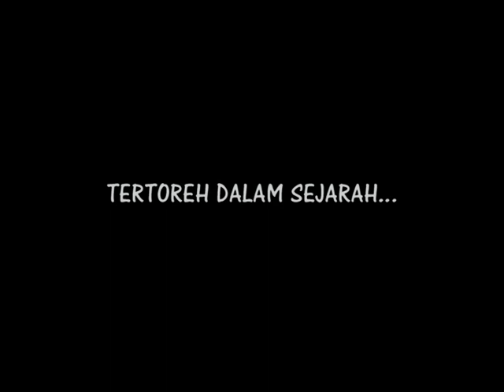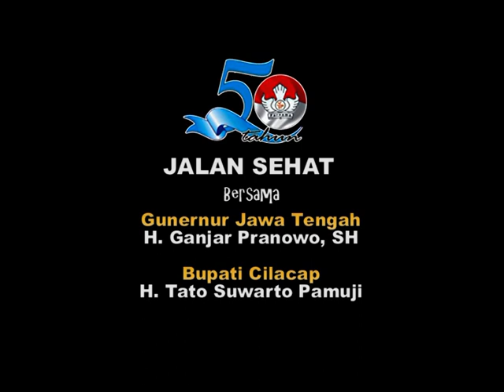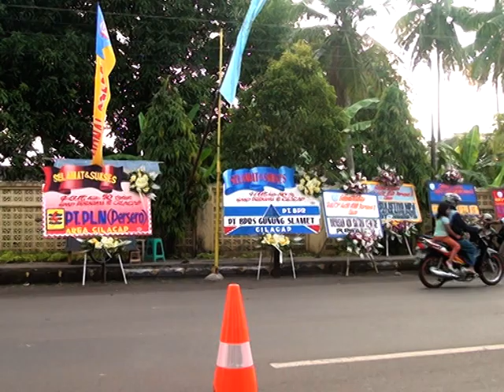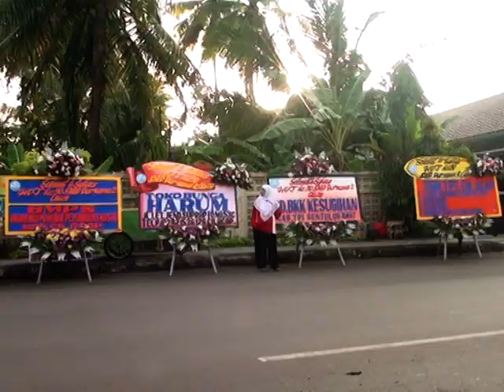Bagian 1 || Gubernur Mengajar || Ulang Tahun Emas SMP Purnama 2 Cilacap || 2 Desember 1963 - 2013